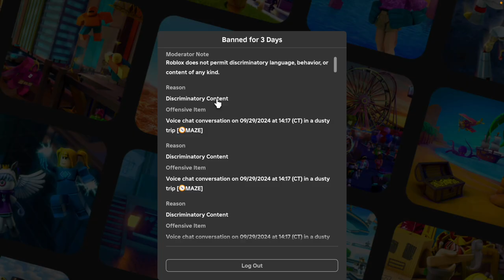I GOT BANNED ON ROBLOX! (ft. THE BOIZ)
I played Sharkbite with the boys, then soon after, we played another game but my Mic was on and I got banned because I said some no no words. :D